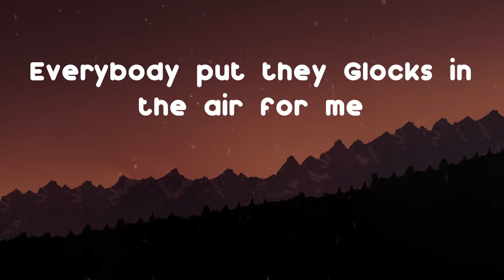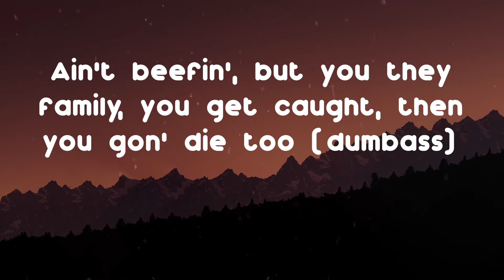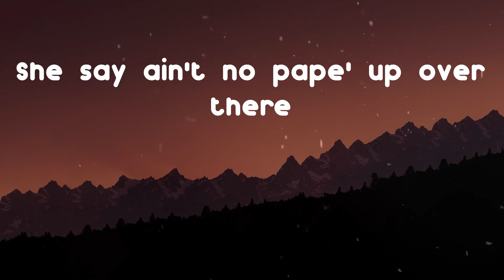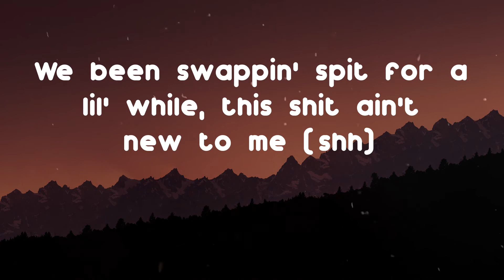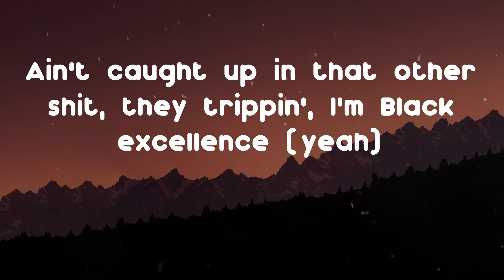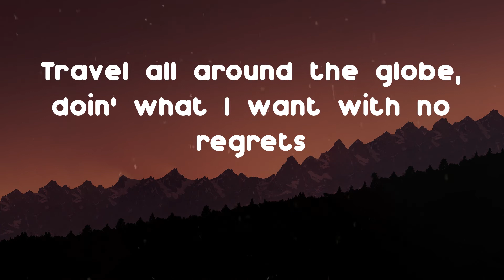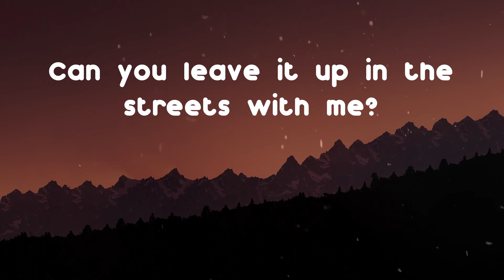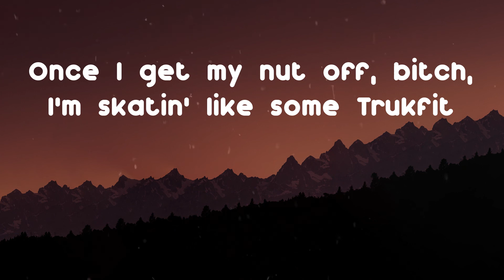SleazyWorld Go - Sleazy Flow (Lyric Video)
SleazyWorld Go is back with Sleazy Flow

Lyrics: Sleazy Flow - SleazyWorld Go
Okay
Everybody put they Glocks in the air for me
Put your shit up
You got a stick on your shit
You got a fifty on your shit
Put your shit in the air for me
Ayy
Last opp we caught was at the store, we had to scrape him (skrrt)
Lil' bro hopped out trippin' with that switchy, he done faced him (grrt)
Face shot, face shot, frrt-frrt, they couldn't save him (frrt-frrt)
Ain't beefin', but you they family, you get caught, then you gon' die too (dumbass)
Hol' on, hol' on, hol' on, hol' on, hol' on, stop the whip
Let me out, this chopstick gon' leave him open like a zip (zzz)
Zip him up, tell buddy 'nem ass to come and pick him up (come pick him up)
Niggas fakin', actin' like they thug life 'til we hit 'em up (hit 'em up)
Lot of niggas don't like me, what? I ain't even did shit (I ain't even did nothin')
How you mad she choosin' me? (umm)
I like what she do to me (umm)
She say ain't no pape' up over there
Shit, she barely eatin' (she starvin')
Can barely feed his self
She told me, "Help, this nigga barely feed me"
You would die if you know what she was doin' to me (ooh)
We been swappin' spit for a lil' while, this shit ain't new to me (shh)
Actin' like I'm chasin' her or somethin', she be pursuin' me
Can't hold you, she be tellin' me all the time she wish that you was me (she bold)
I ain't with that messy shit, I barely'll text a bitch (I'm cold)
I can't even brag about these thots, that shit be effortless (damn)
Red and white Ferrari, I come through fresh as a peppermint
Ain't caught up in that other shit, they trippin', I'm Black excellence (yeah)
Hold up, hold up, hold up, hold up, hold up, hold the jet
Seven-fifty for a show, I gotta go, can't miss this check
Travel all around the globe, doin' what I want with no regrets
She feel safe with us, whenever she with gang, it make her wet, yeah
We don't do the social tweet, these niggas too internet
Can you leave it up in the streets with me?
I ain't tryna go to jail (I ain't tryna go to jail)
Keep mentionin' my name in all of your posts
It ain't hard to tell (what the fuck?)
If you get smoked, they gon' come lookin' for me
Nigga, you dumb as hell
This bitch think I love her, ooh-wee
She must be drunk as hell
I can't love no slut bitch
I love how they suck dick (I like how they eat dick)